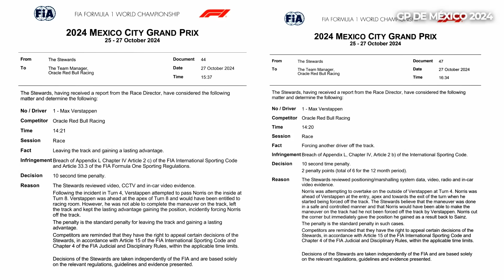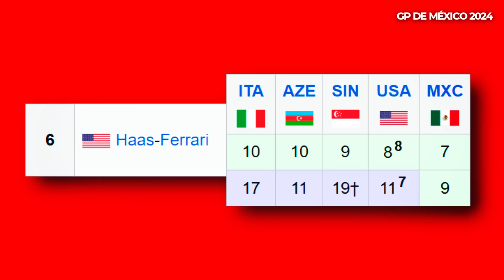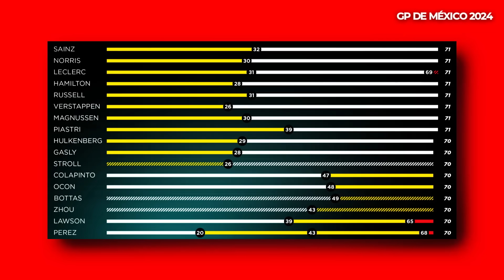SAINZ REGRESA al TRIUNFO en el CAOS de RED BULL | GP de MÉXICO - F1 2024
Carlos Sainz fue el gran protagonista del fin de semana en el autódromo Hermanos Rodriguez luego de dominar con total autoridad. El español regresó al triunfo junto a Ferrari, mientras detrás el caos se volvió a desatar con Verstappen siendo centro de críticas por sus acciones y con otros duelos que dan mucho de qué hablar. Hoy, en Motorsport Daily, repasamos algunos puntos que nos dejó el GP de México 2024.

00:00 Intro
00:24 Sainz vuelve a ganar y Ferrari aprieta el mundial
02:17 Norris descuenta a Verstappen
03:37 El caótico GP de Red Bull
06:49 La lucha entre los Mercedes
07:29 Haas sigue impresionando
08:12 Alpine vuelve a sumar con Gasly
08:51 Colapinto ataca pero no alcanzan a puntuar
11:23 Alonso merecía un GP 400 mejor
12:04 Sauber lo intenta